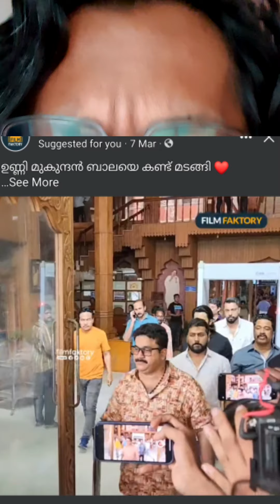unnimukundan, bala, amrutha, liver, hospital, aarattannan, 16 March 2023